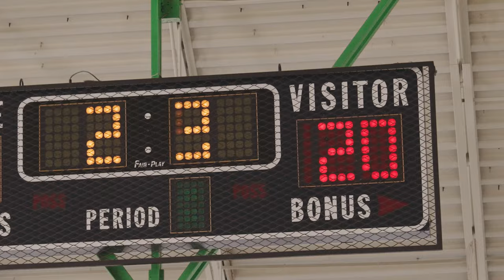Episode 7 - Tyrese Haliburton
This week, Kev and Georges welcome their first guest to The Bench Seat — Tyrese Haliburton of the Indiana Pacers.